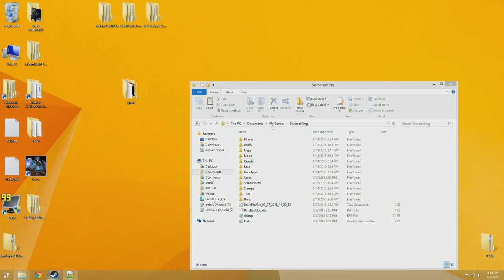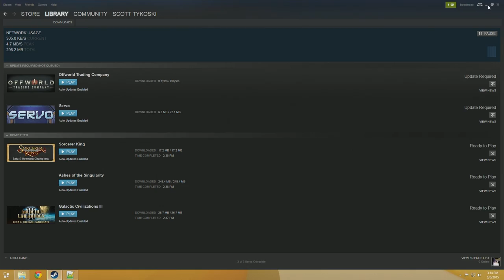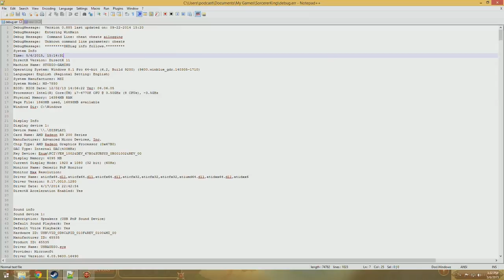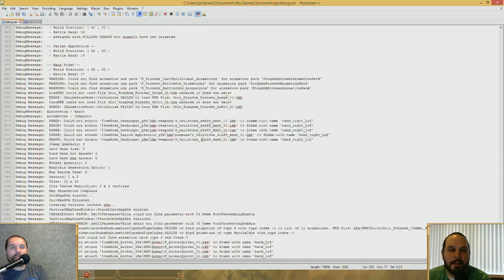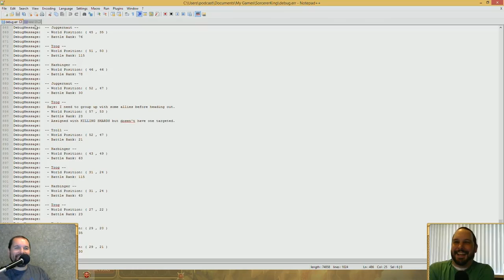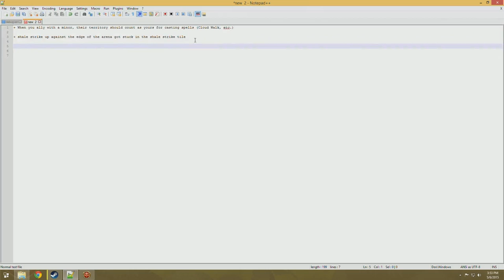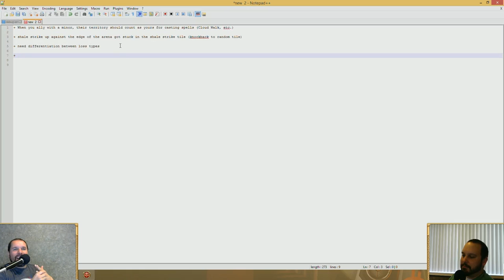Sorcerer King Dev Stream - May 6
Designer Scott Tykoski plays the latest build of Sorcerer King and answers player questions.

Learn more about the game and join the Early Access Program today at the Sorcerer King official game

Streaming live all your favorite games and more!